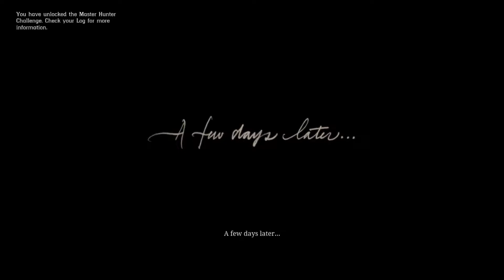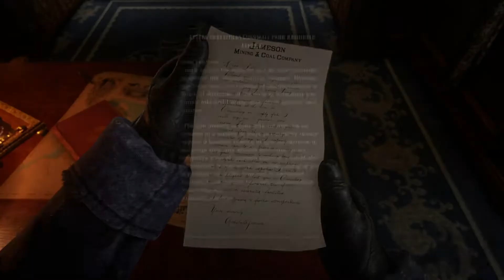THE GREAT TRAIN ROBBERY OF 1896 - RED DEAD REDEMPTION 2 #2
TNT from looney tunes!!!

Enjoy this video and much more to come!!!